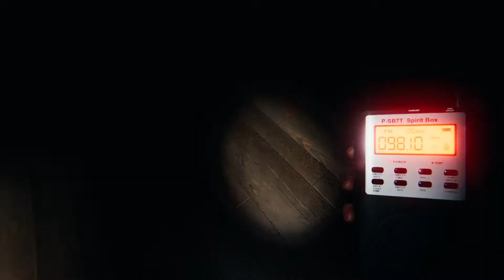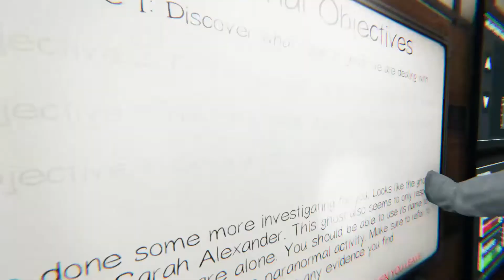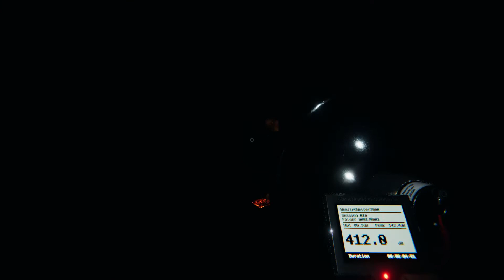Casual Phasmophobia for Casual Americans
Some scary moments and a bit of casual gameplay. Join us in our journey to learn more about this game and have some good laughs along the way.

00:00 - First Game
01:23 - First Game Climax
03:39 - Second Game
04:36 - Second Game Scare
07:27 - Second Game Climax
09:10 - Third Game
11:37 - Fourth Game
16:15 - Fourth Game Climax
21:02 - Fifth Game

Support me and gain early access and other bonuses!

In this video I play with Nick from Conflict of Nick